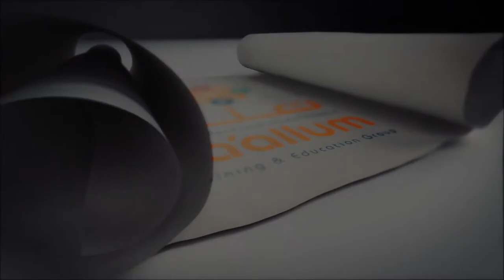Parent's Interview | Mr. Abdulla Mohsen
Ta'allum Online Learning Programme
Parent's Interview
Mr. Abdulla Mohsen